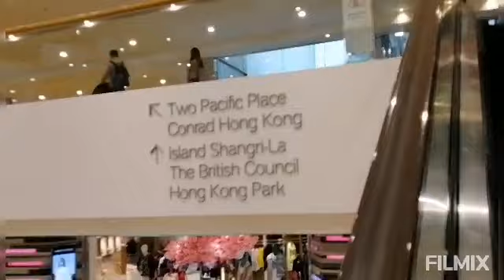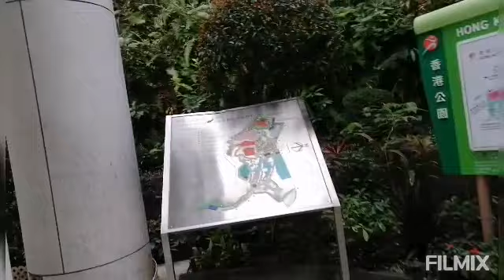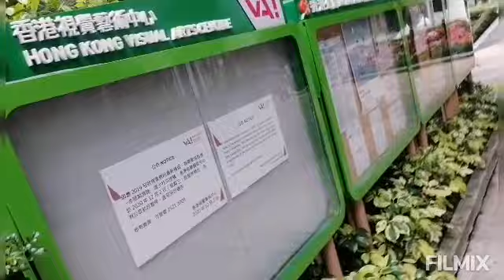HONG KONG PARK GALA GALA WITH FRIENDSHIPS, WALANG HANGGANG TAWANAN. PAG MAGKAKASAMA